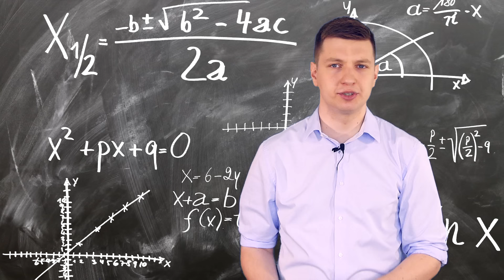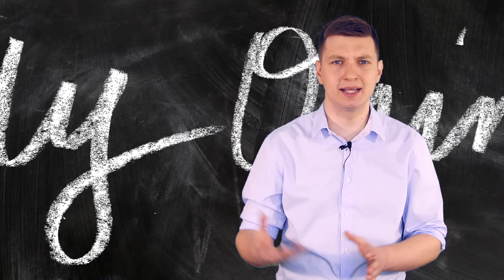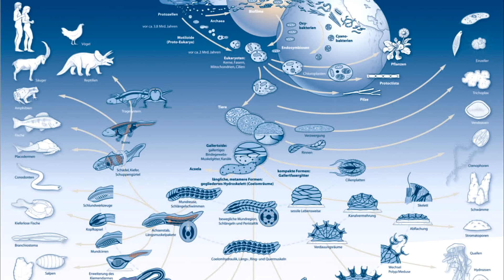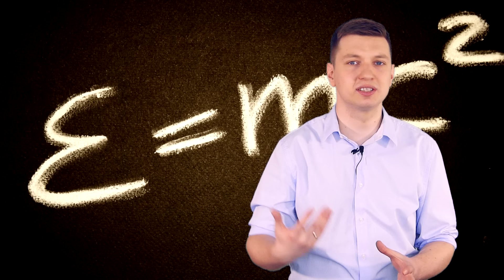Ale to jest tylko teoria?! - czyli NAUKA vs. PSEUDONAUKA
Bardzo często w rozmowach dotyczących nauki można usłyszeć zdanie "ale to jest tylko teoria". Jest ono błędne, ignoruje podstawowe założenia naukowości. W dzisiejszym odcinku tłumaczę dlaczego teoria naukowa to najbardziej rzetelna forma wiedzy i czym różni się nauka od pseudonauki.

Patronem odcinka jest księgarnia Bonito.pl

MUZYKA:
Tomasz Kaczmarczyk ➫
Biblioteka YouTube

WYBRANA BIBLIOGRAFIA:
Helge Kragh "Wielkie spekulacje: teorie i nieudane rewolucje w fizyce i kosmologii"
Svante Pääbo "Neandertalczyk. W poszukiwaniu zaginionych genomów"
Lisa Randall "Ciemna materia i dinozaury"
Paul Davies "Bóg i nowa fizyka"
H. Poincaré, "Nauka i hipoteza"
Witold Doroszewski "Słownik języka Polskiego" wyd. PWN
J. Karłowicz, A. Kryński, W. Niedźwiedzki "Słownik języka Polskiego" wyd. PWN
Komentarze pod moimi filmami

W filmie wykorzystano fragment:
Serialu animowanego sąsiedzi (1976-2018). Twórcy:  Lubomír Beneš, Vladimír Jiránek

Powyższy materiał należy do ich prawnych właścicieli i zostały wykorzystane wg prawa cytatu (art.29 ust.1 ustawy o prawie autorskim i prawach pokrewnych)